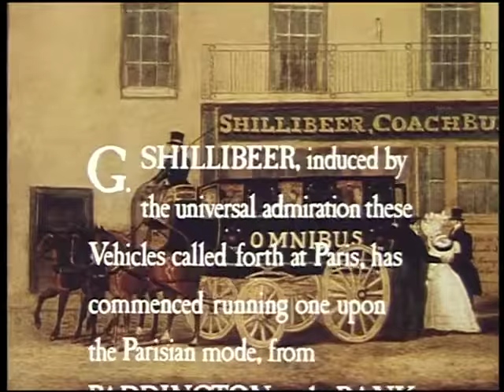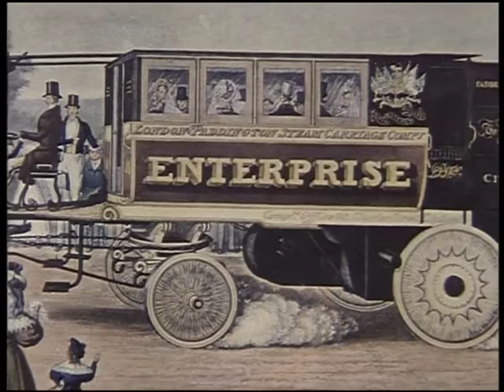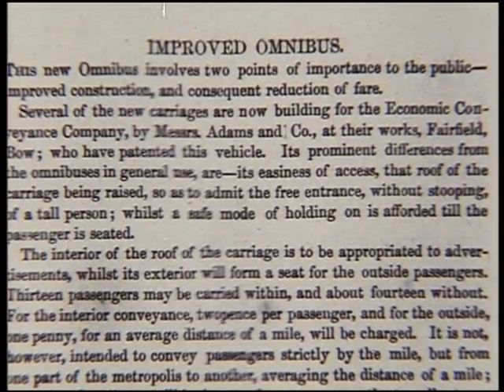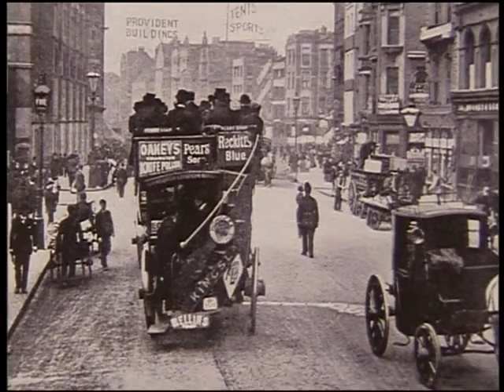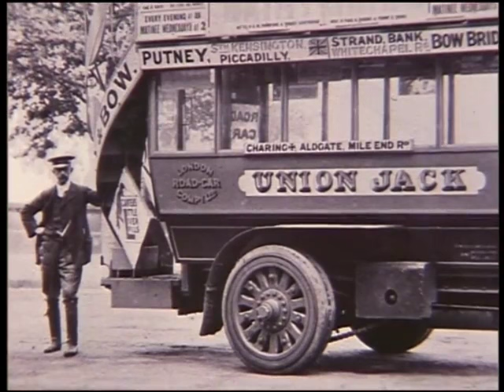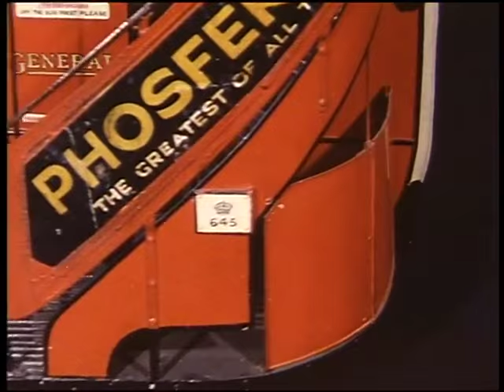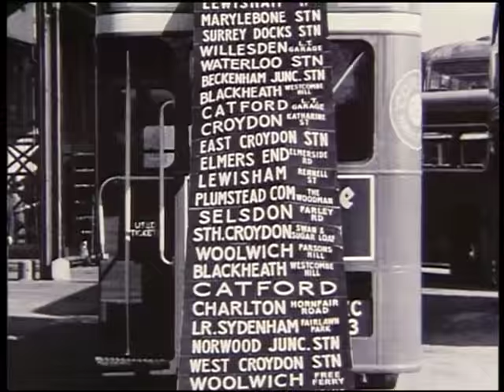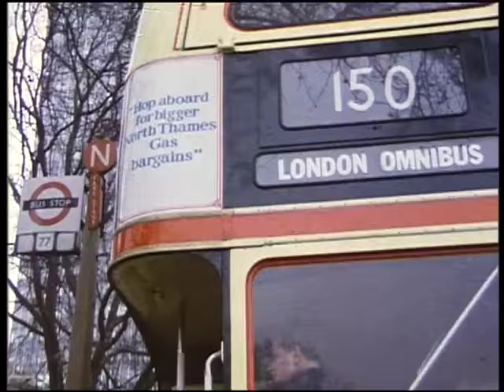Omnibus 150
A film charting the development of the London bus from 1829 to 1979, the 150th anniversary of Shillibeer's first service, featuring a procession of many of London Transport Museum's historic vehicles.